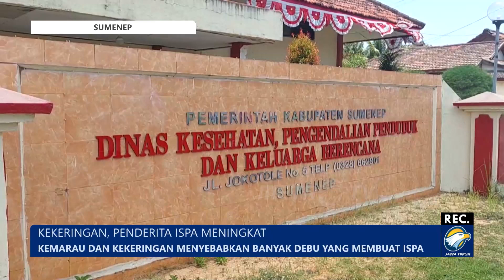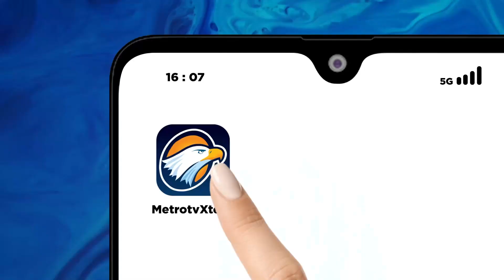Akibat Kekeringan, Penderita ISPA Meningkat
METRO TV JATIM, akibat kekeringan yang melanda, penderita ISPA di Sumenep kian hari terus meningkat.